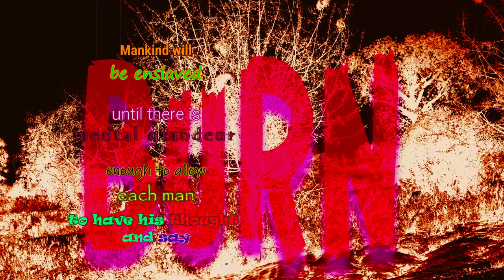The Feels | BURN | 170 BPM HIPHOP INSTRUMENTAL | 808 DARK TYPE TRAP BEAT 2021